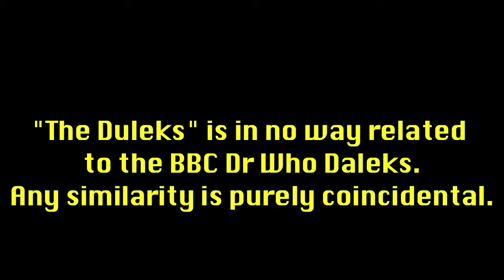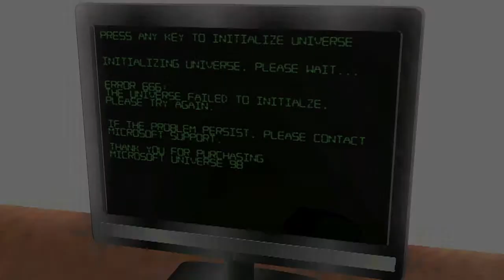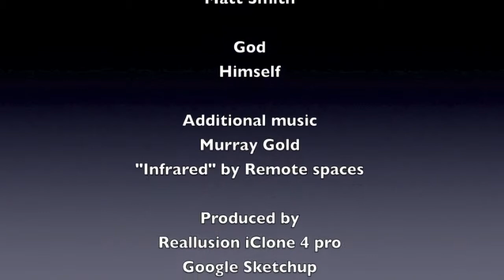The Duleks - Season 2, Episode 3 'The Timelord' part 2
More wibbly wobbly timey wimey silliness in this second part to "The Timelord".
Will Malcolm escape from The doctor? Will his future self be able to convince him not to go time traveling in the first place?